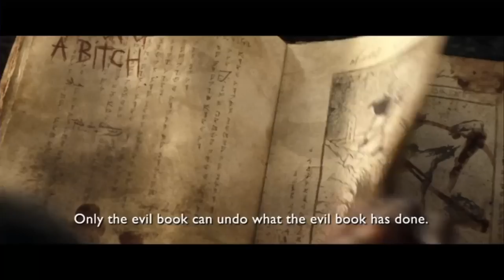worst cabin ever | EVIL DEAD [2013] UNRATED (REACTION)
Cody Doyle
645 Howe Ave. # 1056